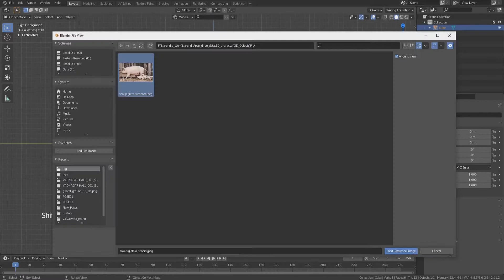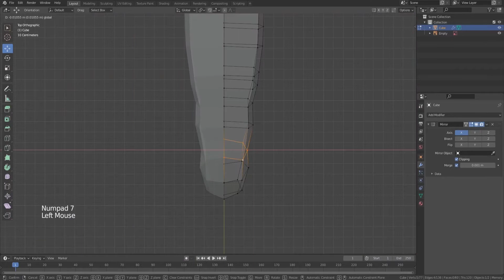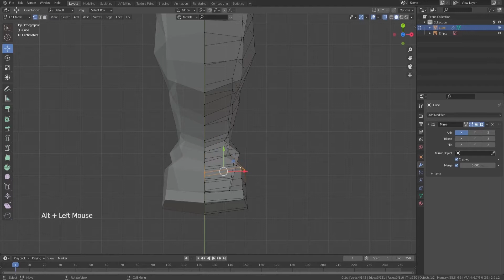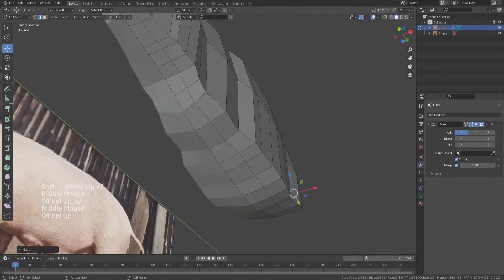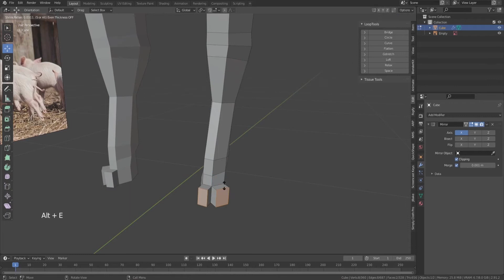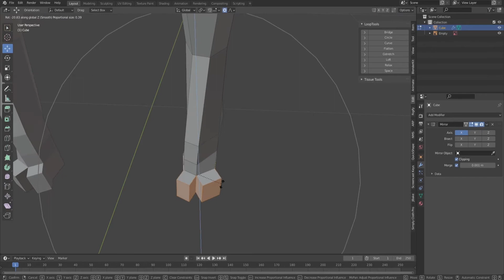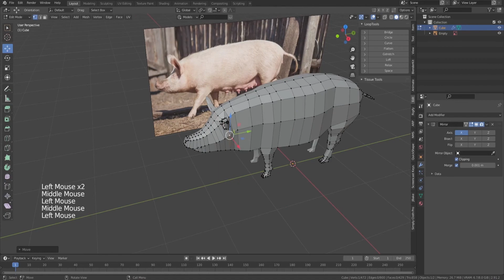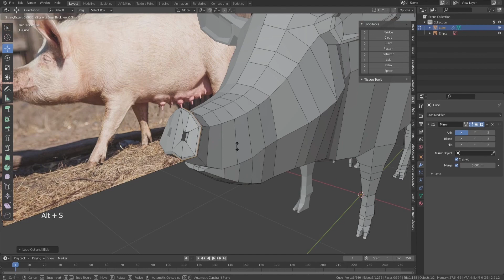Low Poly Pig Modeling in Blender 2.91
very easy tips for low poly modeling any animal. just try it...
not for Beginner..